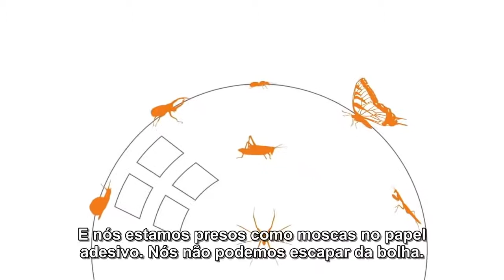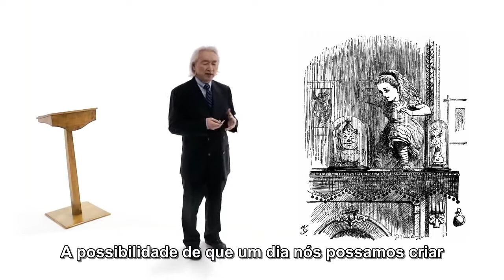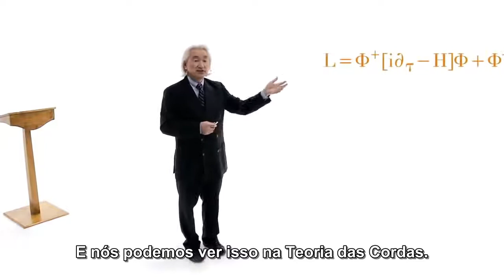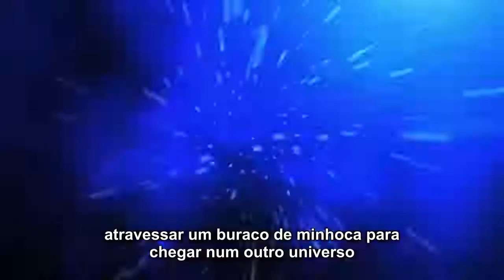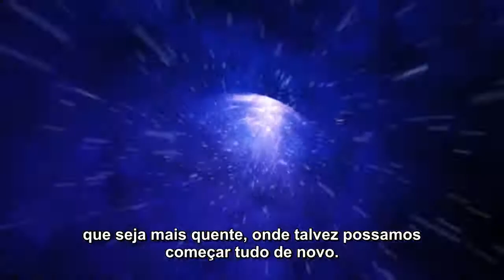Michio Kaku Explica a Teoria das Cordas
Teoria das Cordas